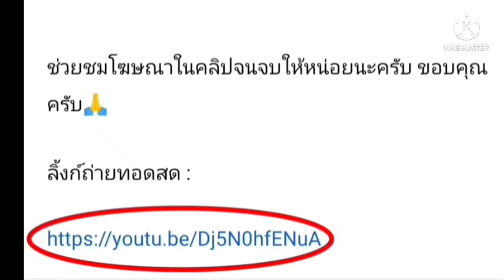ลิ้งค์การถ่ายทอดสด ⏰[22:30 น.] สโลวาเกีย ยู19 🇸🇰 VS 🇮🇹 อิตาลี ยู19 คืนอังคาร 21 มิ.ย. 65 ยูโร U19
สโลวาเกีย ยู19 🇸🇰 VS 🇮🇹 อิตาลี ยู19
คืนวันอังคาร ที่ 21 มิถุนายน 2565
UEFA U19 CHAMPIONSHIP (IN SLOVAKIA)

กดลิ้งค์สีน้ำเงิน

ยูโรยู19
ฟีฟ่าเดย์
อุ่นเครื่อง
กระชับมิตร